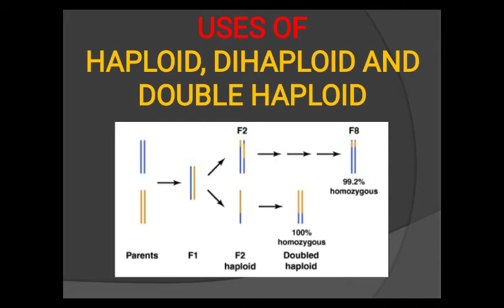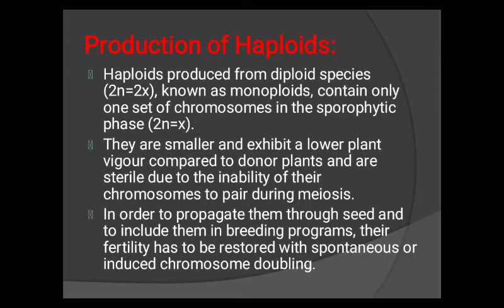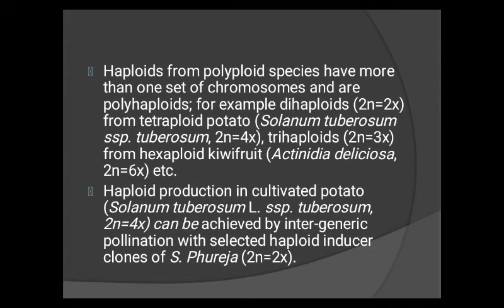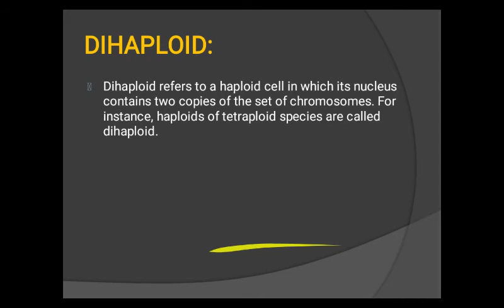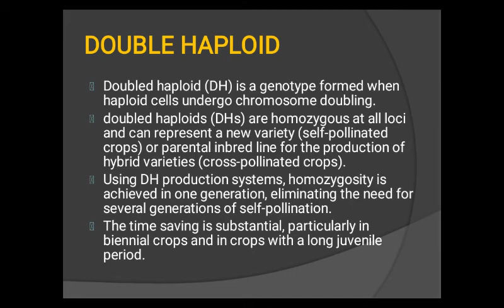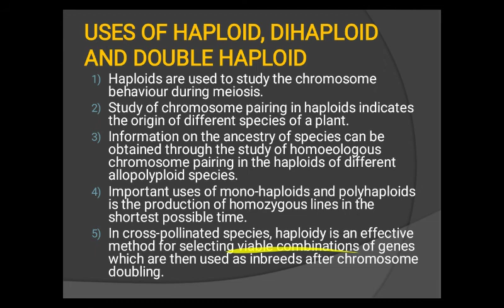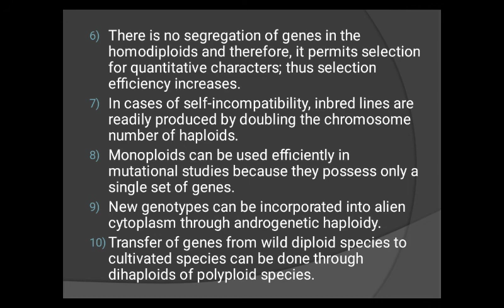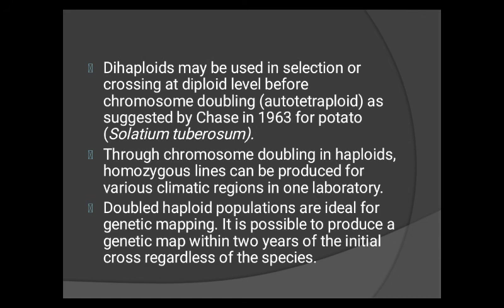Use of Haploid, Dihaploid and Double haploids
Haploids are the plant (saprophytic) with gametic chromosome number.

Dihaploid is basically haploidy of tetraploid species.

Double haploid is the genotype formed when it is undergo chromosomal doubling.